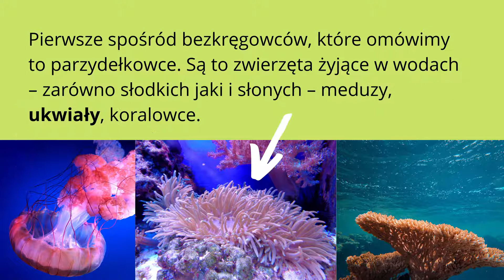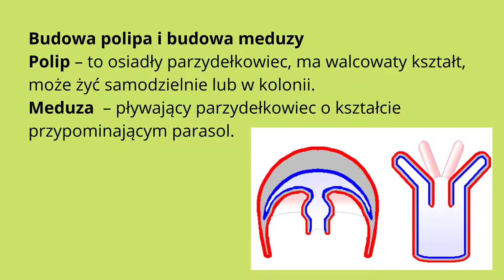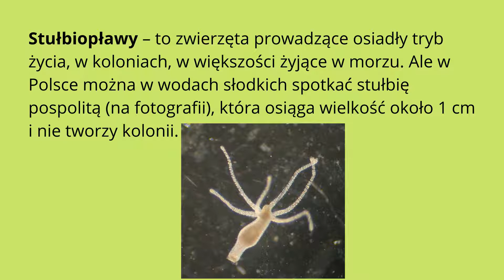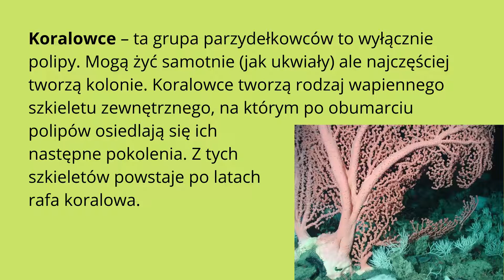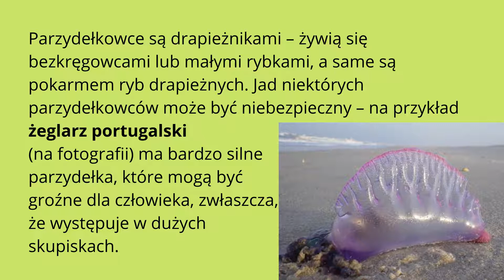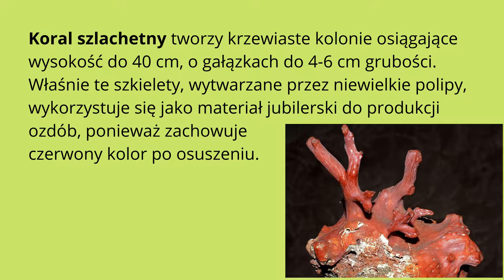Biologia klasa 6. Parzydełkowce. Uczymy się razem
Źródła wiedzy:
ePodręczniki,
Ewa Jastrzębska, Ewa Kłos, Wawrzyniec Kofta, Ewa Pyłka-Gutowska. Biologia. Podręcznik. Klasa 6.
Joanna Stawarz. Puls życia 6.
Wikipedia